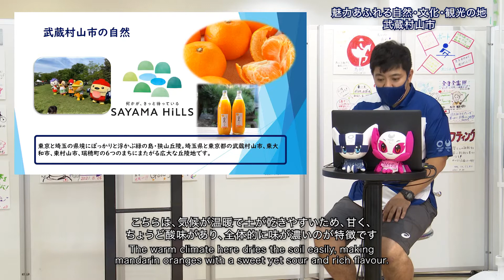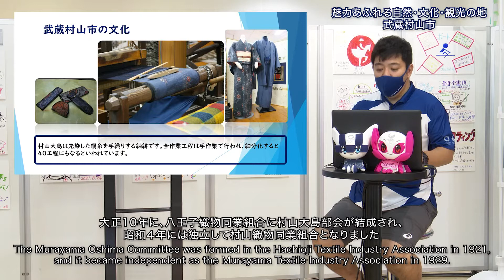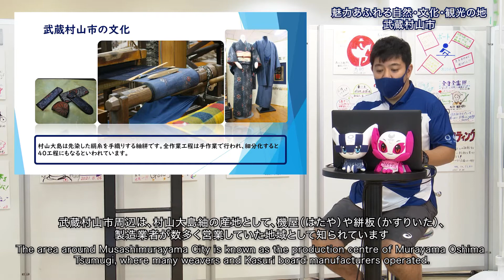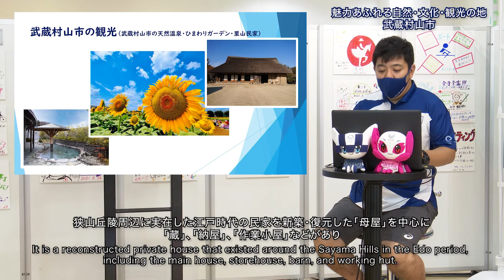魅力あふれる自然・文化・観光の地 武蔵村山市